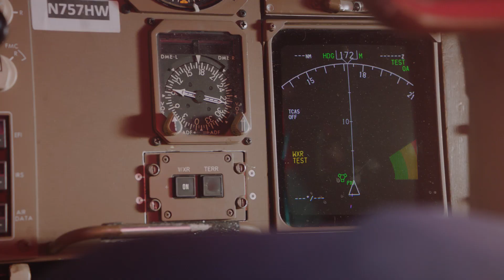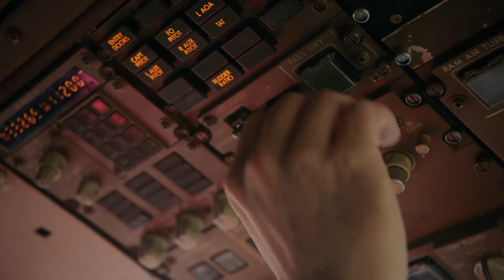Smart Airplanes Are Transforming Travel | Honeywell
Connected technology is making flying more comfortable for passengers and more profitable for airlines. Watch as Joe Duvall, our Director of Flight Test Operations takes you behind the scenes of smart airplanes. Discover what it means to be a futureshaper